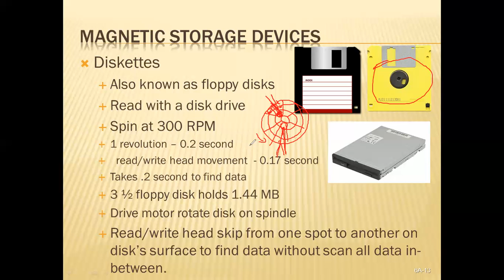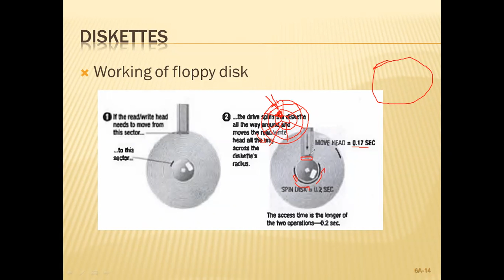What is Floppy disk? | How floppy disk works? | Hindi | Urdu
What is a Floppy disk? - How floppy disk works?

   Diskettes
    Also known as floppy disks
    Read with a disk drive
    Spin at 300 RPM
      1 revolution – 0.2 second
      read/write head movement  - 0.17 second
    Takes .2 second to find data
   3 ½ floppy disk holds 1.44 MB
   Drive motor rotate disk on the spindle
   Read/write head skip from one spot to another on disk’s surface to find data without scan all data in-between.